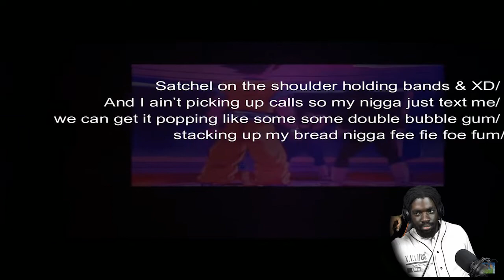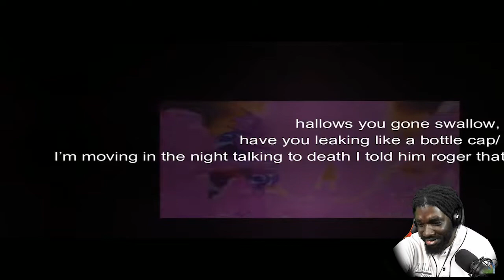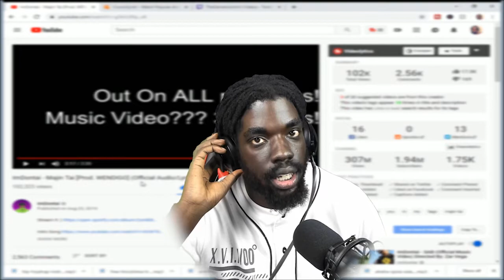Have I Been Sleep?!?! | ImDontai - Majin Tai [Prod. WENDIGO] (Official Audio/Lyric Video) | Reaction